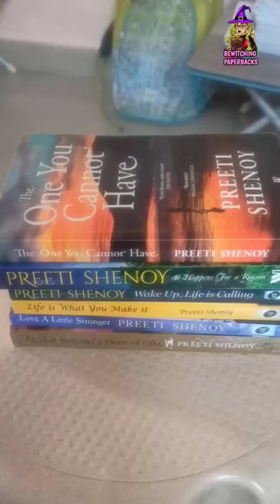Unputdownable Books of Author Ms. Preeti Shenoy! 😍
The link to the books of author Ms. Preeti Shenoy -

✓Tea for Two and a Piece of Cake

✓Love A Little Stronger
Limited-time deal: Love a Little Stronger

✓Life is What You Make It

✓Wake Up, Life is Calling

✓The Secret Wish List
Limited-time deal: THE SECRET WISH LIST

✓Why We Love The Way We Do

✓A Hundred Little Flames
Limited-time deal: A Hundred Little Flames

✓The One You Cannot Have
Limited-time deal: The One You Cannot Have

✓It's All In The Planets
Limited-time deal: It's All in the Planets

✓It Happens for a Reason

✓When Love Came Calling
Limited-time deal: When Love Came Calling

✓The Magic Mindset: How to Find Your Happy Place